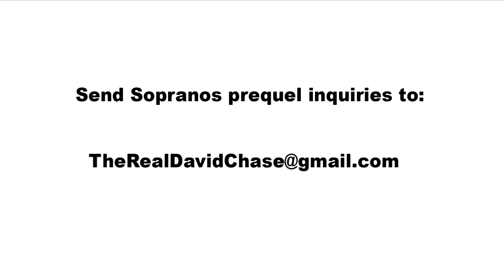The Road to Respect - PART 3